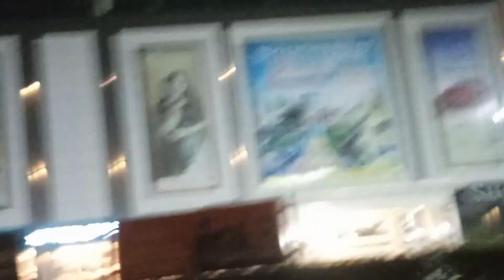kitney pyare rasile kharbuje